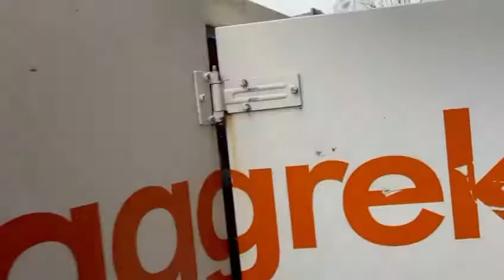2001 Aggreko 30 KVA Generator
2001 Aggreko 30 KVA Generator - Auction 39006 , Closind date: 15 December 2021
Interested? For more details or to place a bid: